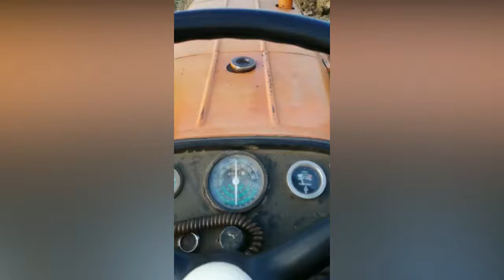Raduno Trattori Murelle 2022!!!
Raduno fatto benissimo con organizzatore top Enrico Marinetto perché all'inizio c'è stato un rinfresco appena arrivati con panini e lattine *offerti*, partiti per la sfilata a metà giro ci siamo fermati un'altra volta per fare un'altro rinfresco con spritz alcolico e analcolico, patatine, grissini e a fine giro pranzo *offerto* anche quello con primo secondo dessert e caffè e aratura finale con campo molto grande. Proprio bello perché ci sono state tante cose offerte e questo porta molta gente a ritornare.